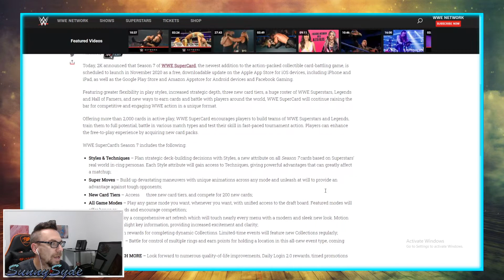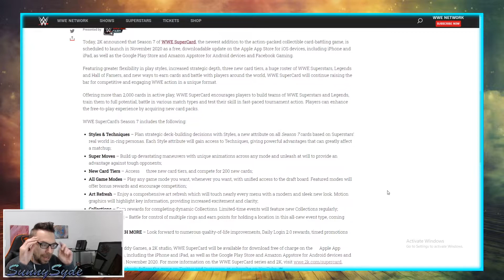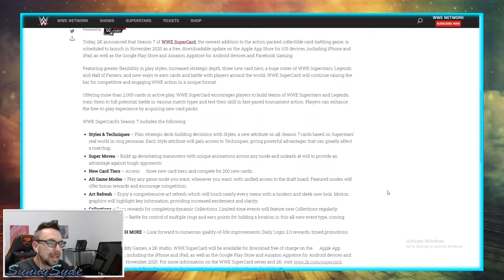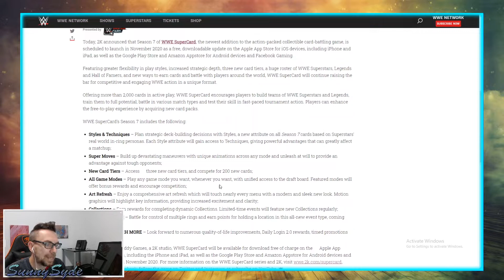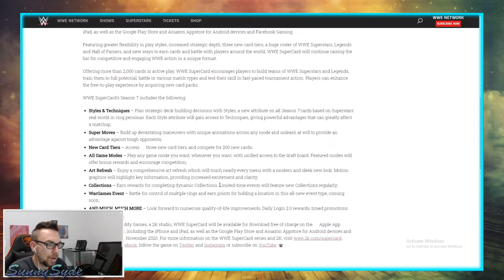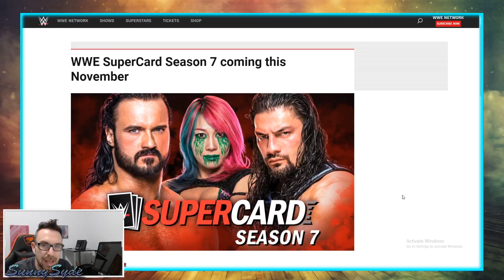SEASON 7 COMING SOON!! BIG CHANGES But Will It Be Enough?? Thoughts?? WWE SuperCard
Going through the WWE SuperCard blog and giving my thoughts on everything we know so far.  Lots of changes coming but will it be enough to make the game as fun as it used to be??